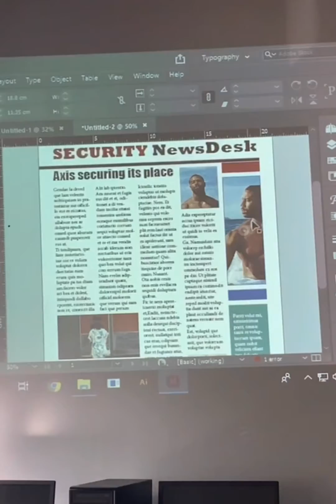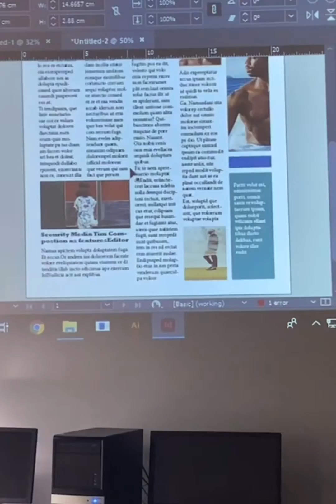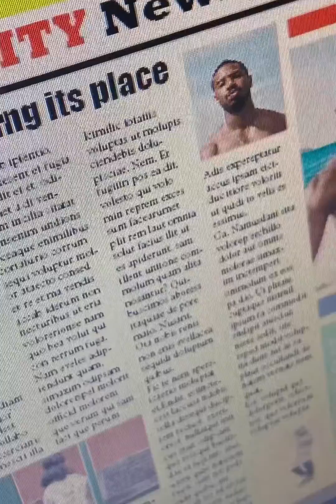Desktop Publishing for beginners: layout & typesetting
Layout design